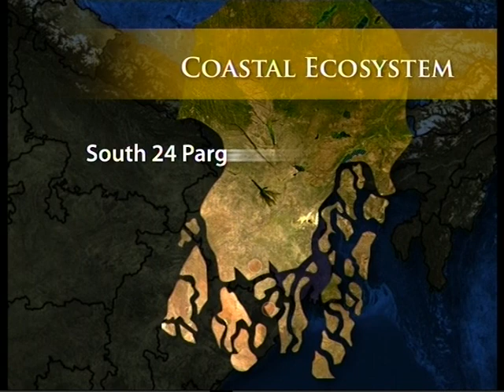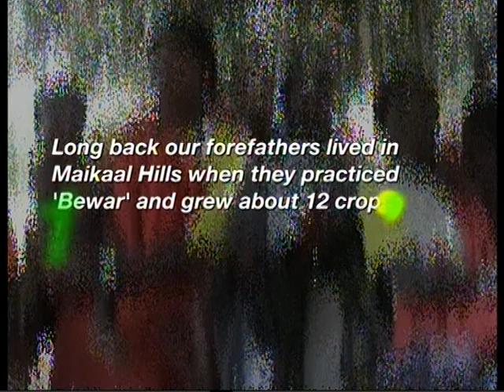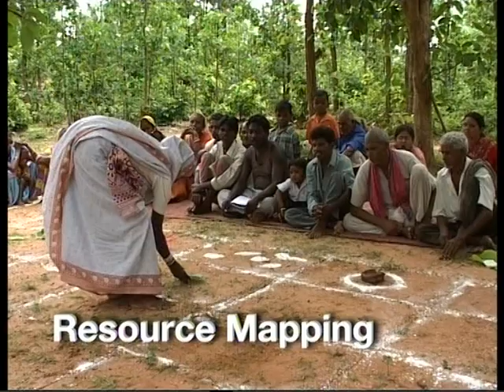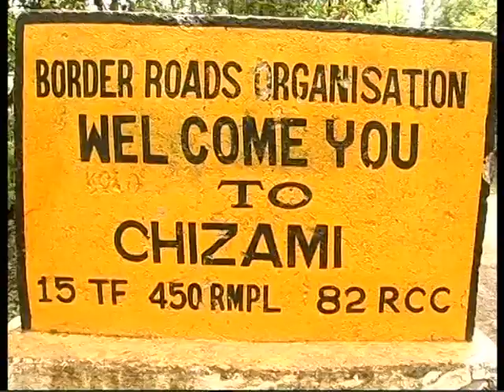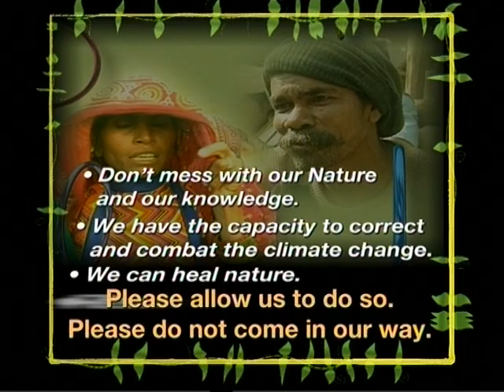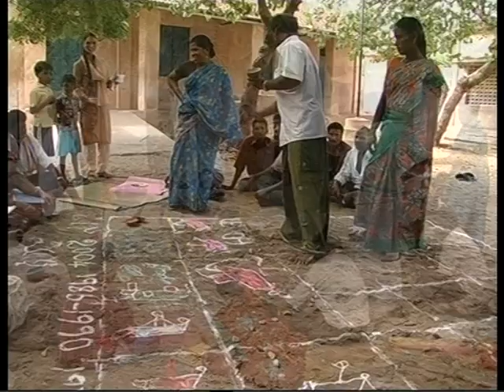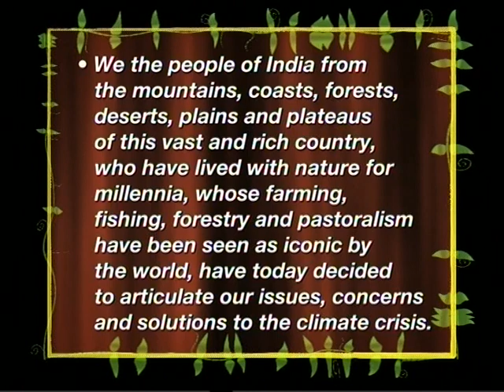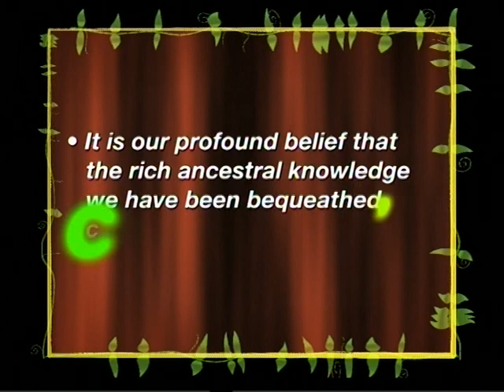Community Charter on Climate Change || Case Studies of Local Community Action for Climate Change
Community Charter on Climate Crisis, a unique exercise that reflects the community assertion of hope and confidence in their ability to confront the climate crisis.  This Charter is the result of extensive participatory exercises such as Problem Tree, Resource Mapping, Time Line and Solution Matrix done over a period of six months in 12 locations in India in the states of West Bengal, Nagaland, Orissa, Chhattisgarh, Madhya Pradesh, Gujarat, Andhra Pradesh and Tamil Nadu and  was presented to the nation in the National Summit on Climate Communities held in October 2009 and later at the Copenhagen Climate Summit in December 2009